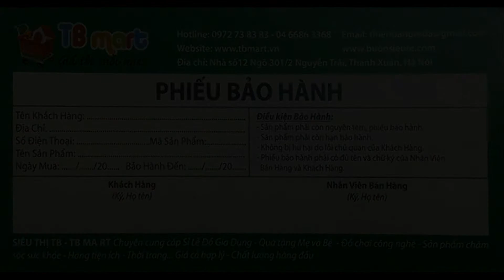Mic YS 11 - Mic Kèm Loa YS 11 - Mic Karaoke Bluetooth YS 11, YS 10, Q9, ZBX 66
Mic Kèm Loa Karaoke Bluetooth Magic YS 11 là Mic Kèm Loa Cao Cấp. Mic Kèm Loa YS 11 là bản nâng cấp mới, được thiết kế đẹp mắt, sang trọng hơn so với các dòng mic kèm loa khác như YS 10, K068, K088.
Mic Kèm Loa Magic YS 11 cùng với Mic Kèm Loa Micgeek Q9, Tuxun Q7, Mic Kèm Loa ZBX 66, Mic iMicrophone, Mic Kèm Loa M1 đang làm khuynh đảo thị trường Mic Karaoke Bluetooth Kèm Loa.
Địa Chỉ: Số 12 Ngõ 301 Ngách 301/2 Nguyễn Trãi - Thanh Xuân - Hà Nội.